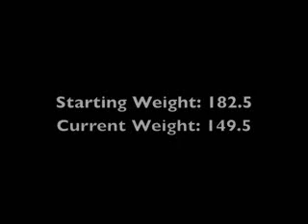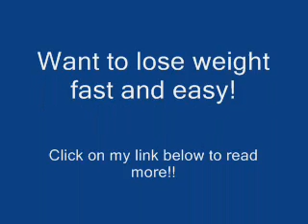African mangoes super food for weight loss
Weight loss before